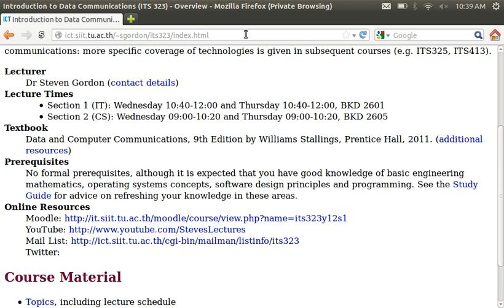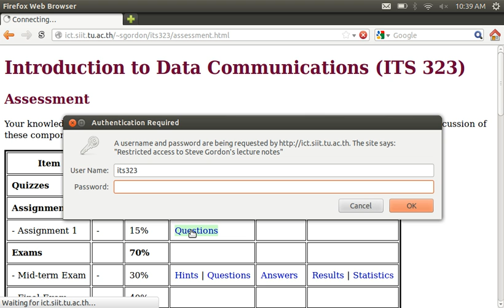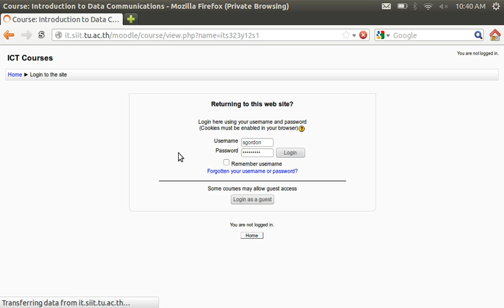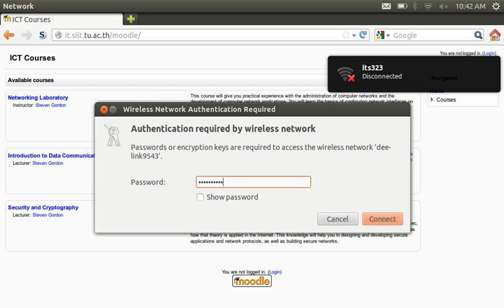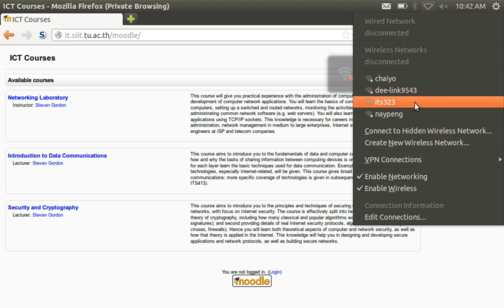Accessing SIIT ICT Web Pages while Capturing Wireless LAN Traffic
This is a demo of accessing some web pages via a wireless LAN. On another computer I captured the packets using tcpdump. The video should be viewed while looking at the capture in Wireshark.